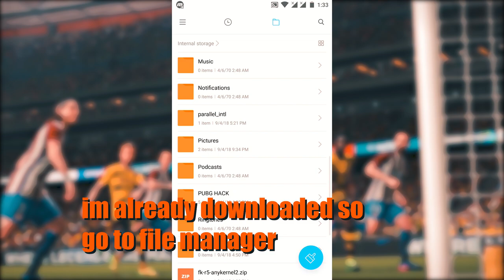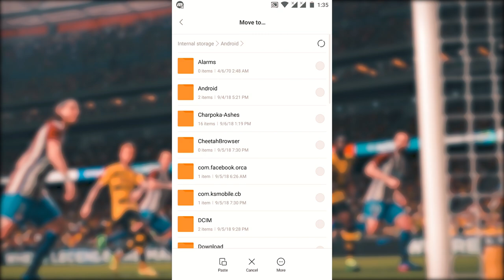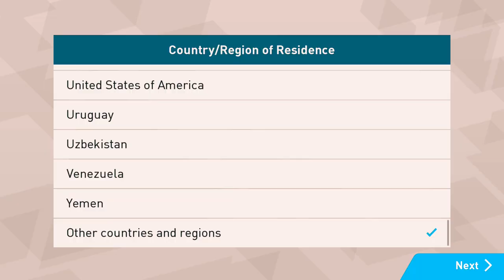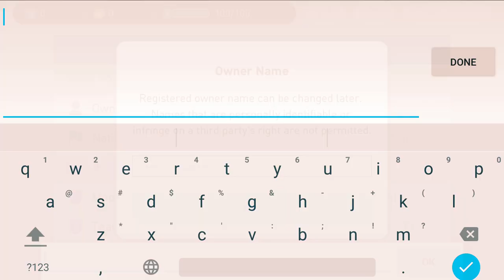How To Download Pro Evolution Soccer 2018 For Incompatible Android Devices | Ver 2.3.3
FEATURING WORLD FAMOUS NATIONAL AND CLUB TEAMS!
Experience authentic soccer on the go by playing as teams from all over the world, including the Brazilian, French, and Japanese national teams, as well as world famous club teams such as FC BARCELONA and LIVERPOOL FC. Build your own squad from an enormous selection of over 10,000 actual players, including FC BARCELONA greats such as P. COUTINHO,L.MESSI, L.SUÁREZ, PIQUÉ and O.DEMBÉLÉ! Live and breathe the beautiful game recreated with unparalleled realism! In PES Mobile, your knowledge of real-world soccer is an invaluable asset, as players' individual skill levels, playstyles, and movement idiosyncrasies are rendered in-game with meticulous attention to detail.

WALK AMONG LEGENDS
Live out your childhood soccer fantasy by taking control of legendary players from the annals of soccer history, including BECKHAM, MARADONA, and ZICO!
Blend past with present to create your fantasy squad by combining currently active Star Players with Legends from soccer history.

EXPERIENCE VS USER MATCHES LIKE YOU NEVER HAVE BEFORE.
Face off against your friends anytime, anywhere.

.The Reliable.
           TR
.Peace.